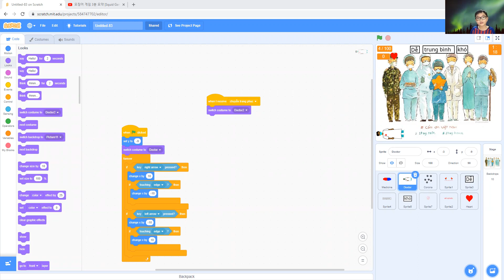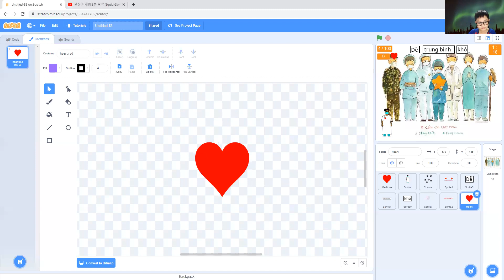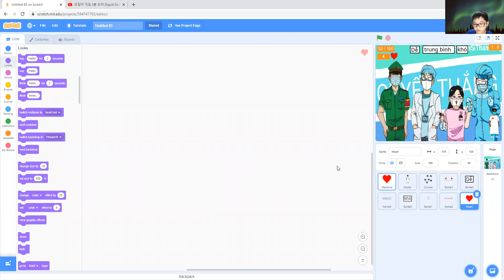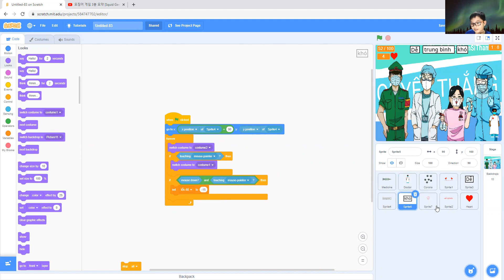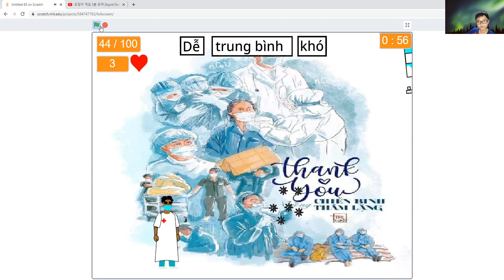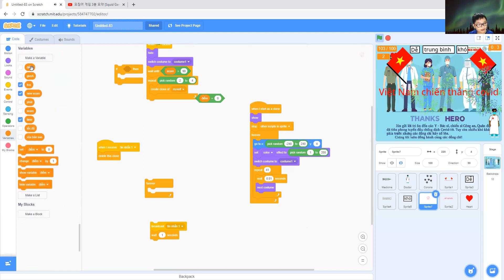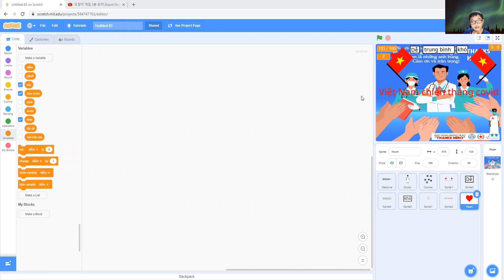SBD VS15 - Đỗ Duy Tân - Việt Nam Chiến Thắng Đại Dịch Covid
Cuộc thi: Siêu lập trình viên nhí tháng 10 năm 2021.
Chủ đề: “Đoàn kết, chung tay vượt qua đại dịch covid”.
SBD: VS15
Thí sinh: Đỗ Duy Tân
Lớp lập trình: VS125
Sản phẩm dự thi: Việt Nam Chiến Thắng Đại Dịch Covid
Ngôn ngữ lập trình: Lập trình Scratch 3.